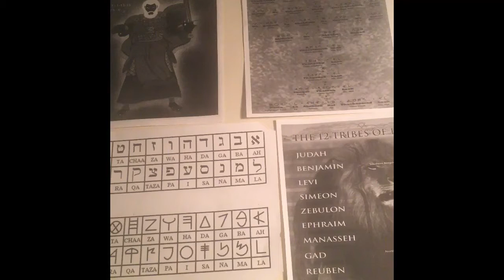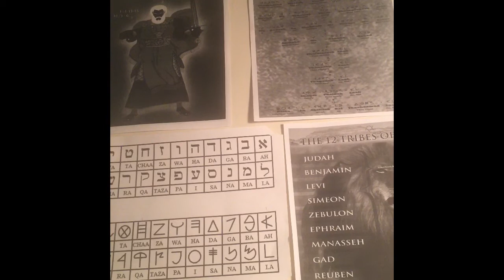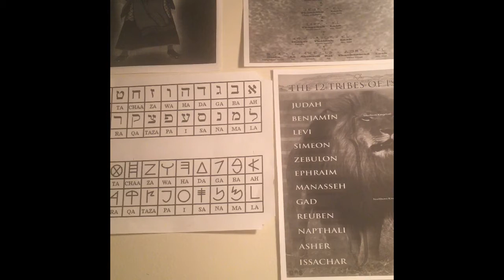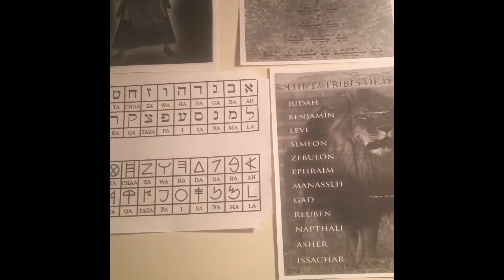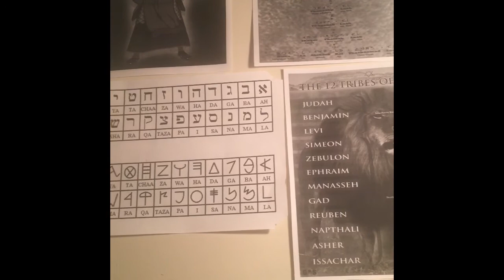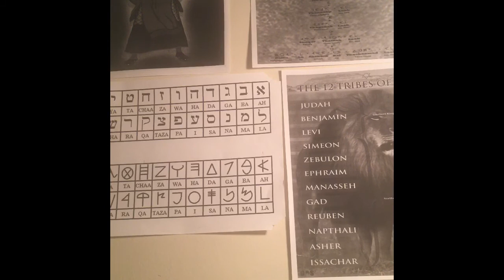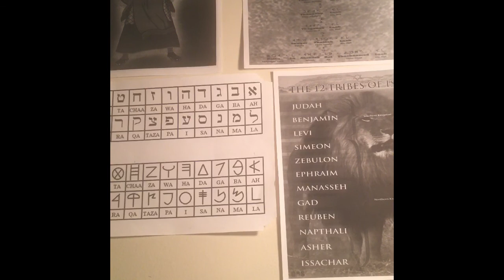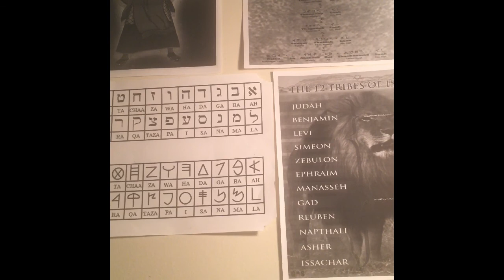Israel Rulership Is Forever